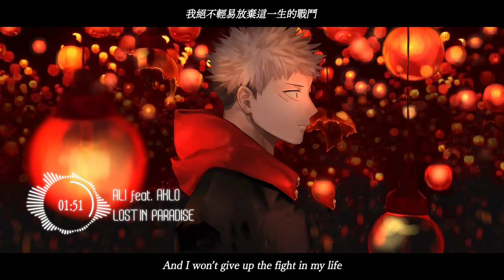「LOST IN PARADISE -ALI feat. AKLO」咒術迴戰 Jujutsu Kaisen ED Full (中日字幕)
Jujutsu Kaisen ED Full Song "LOST IN PARADISE" by ALI ft. AKLO
TV Anime "Sorcery Fight" Ending Theme Full
ALI - LOST IN PARADISE feat. AKLO

關於翻譯:
阿菇

歌詞/Lyrics:
太長啦

背景/wallpaper:

版權聲明

我不握有任何音樂所有權 只做為推廣用途 音樂所有版權為原始創作者所有-請支持正版-
本頻道不營利